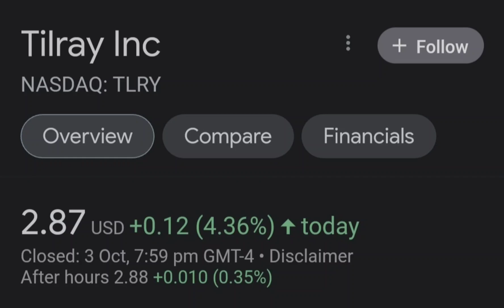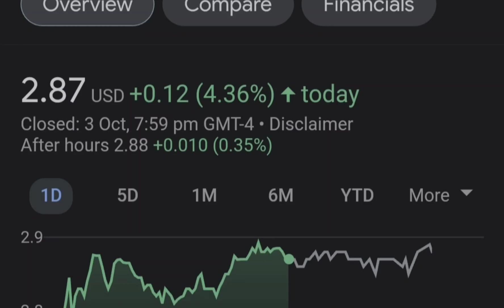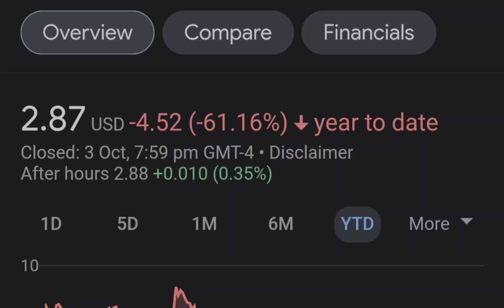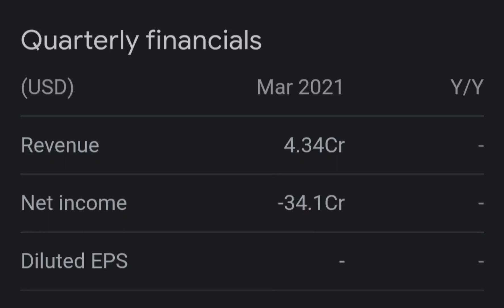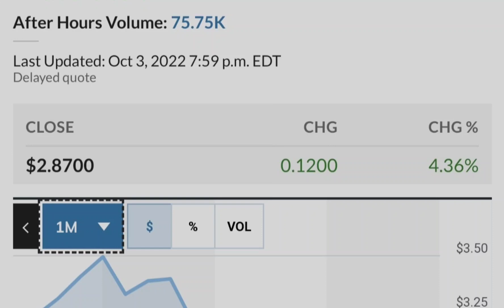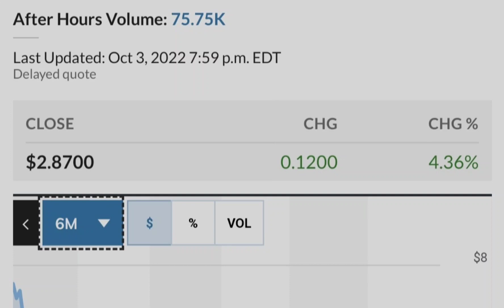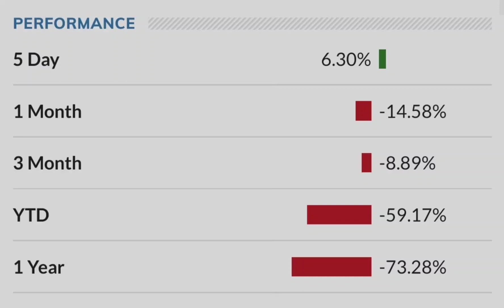TLRY Tilray Stock Update HIGH RETURNS Big NEWS